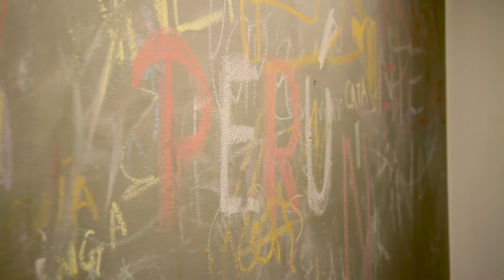Becarios Juntos para transformar en El Celler de Can Roca - España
La pasión, los sueños y un gran esfuerzo llevaron a cuatro jóvenes peruanos, egresados de gastronomía, hasta Girona - España, a aprender y enriquecer su talento en el 2° mejor restaurante del mundo, El Celler de Can Roca. Ellos nos cuentan, junto a los hermanos Roca, lo que ha significado vivir una experiencia que permitió transformar las oportunidades en realidades. ¡Conoce más de su historia en este video!BecasJuntosParaTransformar

Iniciativa de la Alianza Gastón Acurio & Telefónica del Perú, más información sobre el programa de becas